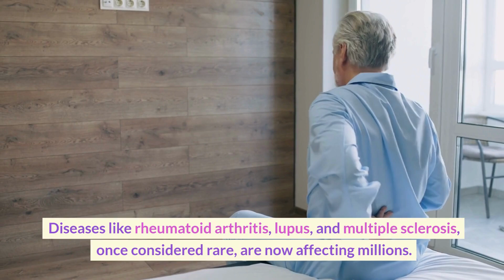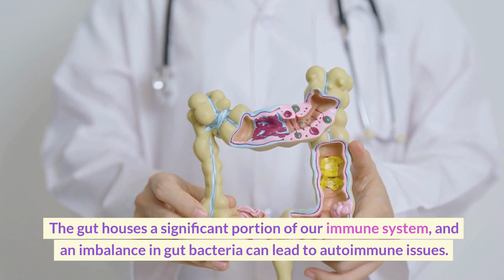The Alarming Increase in Autoimmune Disorders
Welcome back to Health Life Guru! 🌱 In today's video, we're exploring the troubling rise in autoimmune disorders. From environmental factors to diet and stress, we'll delve into what's behind this health crisis and how you can protect yourself.

🔹 Time Stamps 🔹
0:00 - Introduction
0:23 - Unraveling the Causes
0:47 - Environmental Factors
1:12 - Diet and Gut Health
1:42 - Genetics and Family History
2:05 - Stress and Lifestyle
2:33 - The Path Forward
2:53 - Empowering Yourself
3:10 - Conclusion

🔗 Links & Resources 🔗
What's The Deal With Autoimmune Disorders? (Credit: Harvard Medical School)

Understanding Autoimmune Diseases (Credit: WebMD)

NIH: Environmental Factors and Autoimmune Diseases (Credit: NIH)

Gut Health and Autoimmunity (Credit: NIH)

Managing Stress for a Healthier Immune System (Credit: American Institute of Stress)